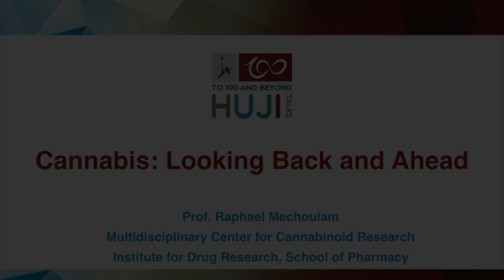HUJI Talks - BOG 2018 - Professor Raphael Mechoulam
Professor Raphael Mechoulam, known as the "father of medical Marijuana," delivers an intriguing talk about the history and future of cannabis.